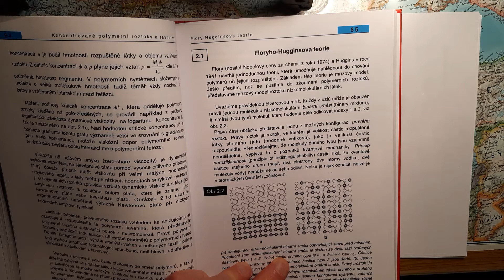Fyzika polymerů 2.1C: Floryho-Hugginsova teorie, energetický člen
Fyzika polymerů 2.1C: Floryho-Hugginsova teorie, energetický člen. Prof. RNDr. David Lukáš, CSc.